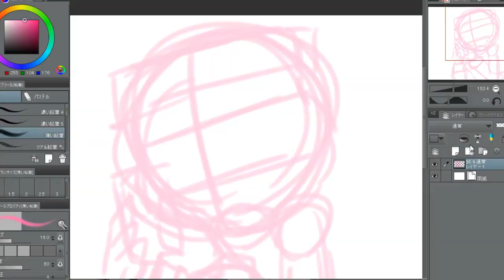【MEME/Original】GuiTate GuiYoko GuiNaname【Cuphead】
Tik Tokで流行った曲でMEME作ったぜ～
あとSpeed Paint付き。

Music
Buster Call by Repezen earth